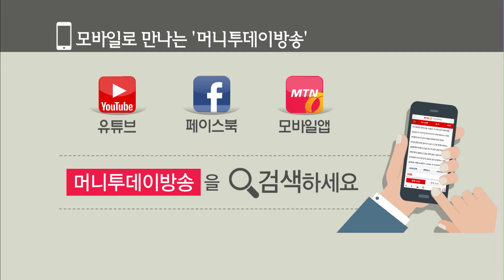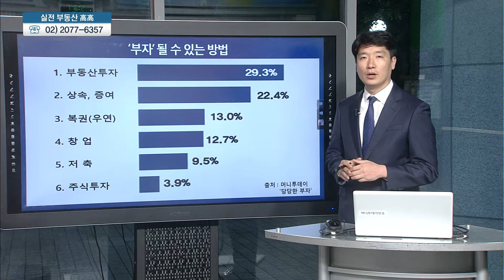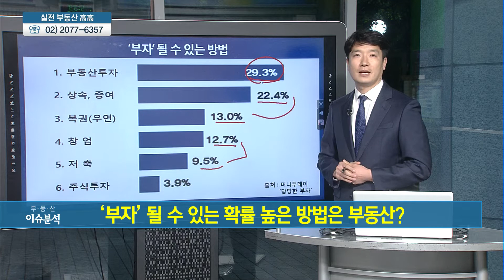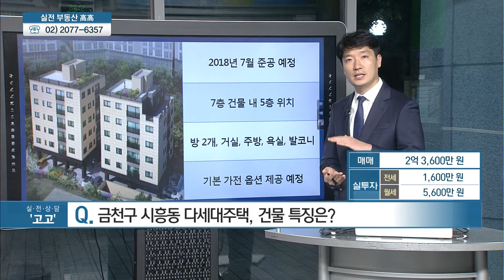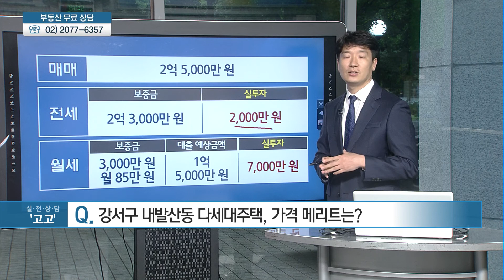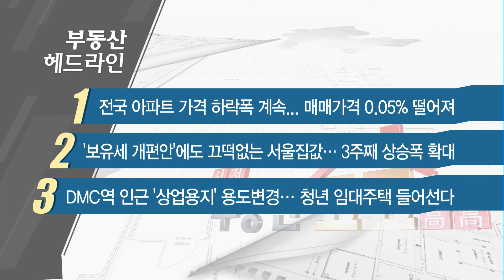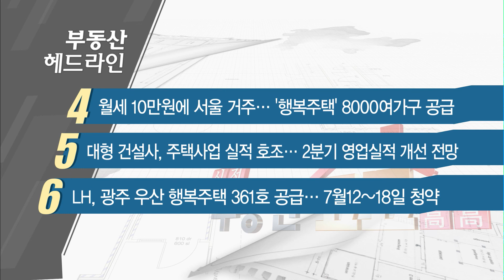[부동산 이슈&현장] '부자' 될 수 있는 확률 높은 방법은 부동산? - 유강수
06/28 실전 부동산 '고고'